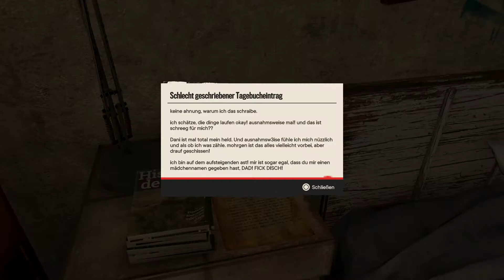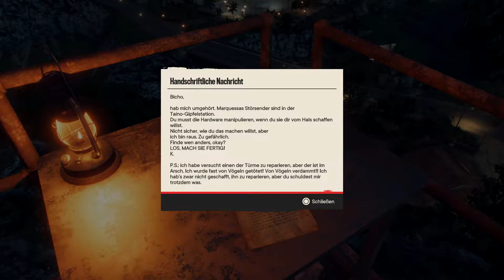FAR CRY 6 PS5 Gameplay Walkthrough Part 27 | Radio Libertad (FULL GAME)